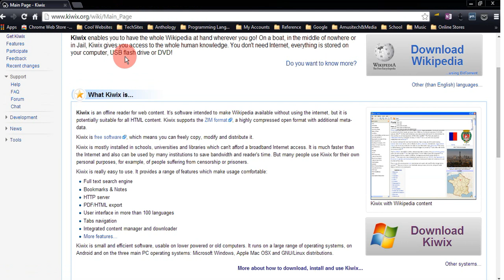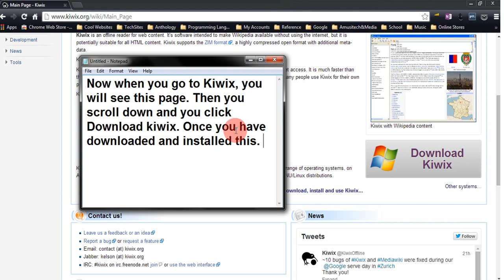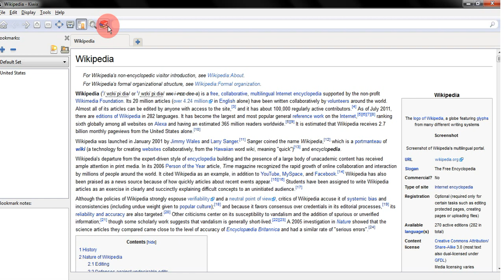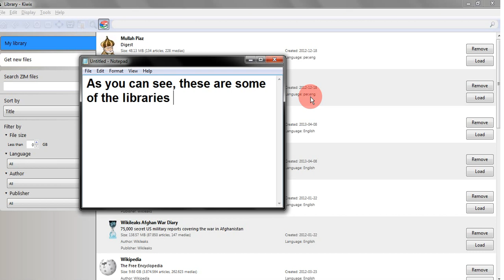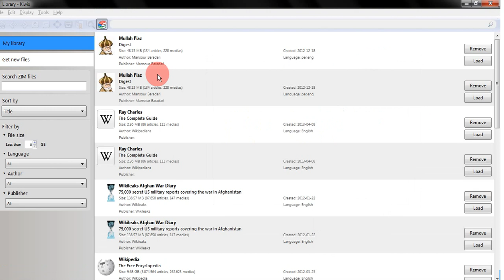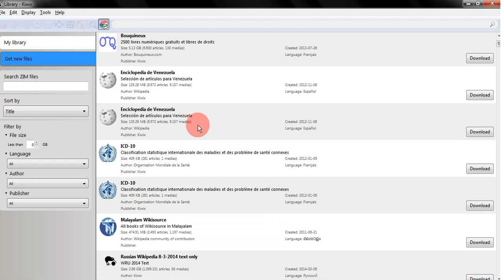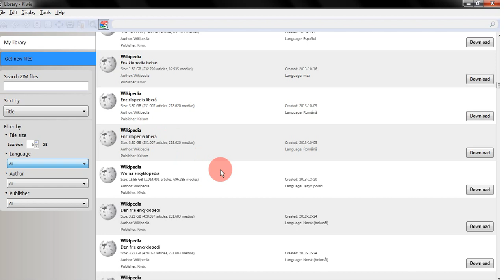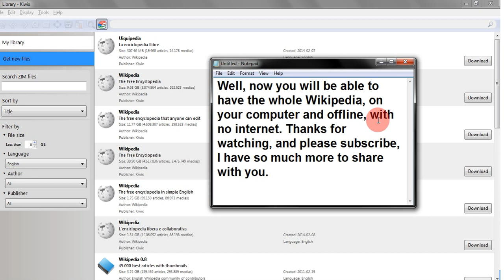Kiwix -Wikipedia Offline--No Internet Connection!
On This channel I review all types of apps, for Android and IOS, apps you probably have not heard of, new apps, and apps that are great, but not popular, but will become popular. I was doing top apps, but most of the top apps are basically popular apps being reviewed over and over again, I want to review apps that have not been reviewed that you may not know about. I will also review apps in categories sometimes, for example, apps for college students, best note-taking apps, calculator apps, radio, and etc. I also like free software and websites for entertainment, Below is the link for that.